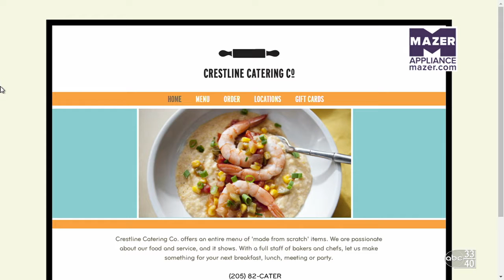Cauliflower Pizza Crust with Crestline Catering Part 3!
Crestline Catering is back in the Mazer Kitchen on Talk of Alabama with chef Tessie Thomas! She is showing us a delectable cauliflower pizza crust and a surprising pistachio pizza sauce!

Mazer Appliance is Birmingham's local name for name brands. Find scratch and dent, out-of-box appliances for a fraction of what the bigger stores charge, right in the heart of Avondale.